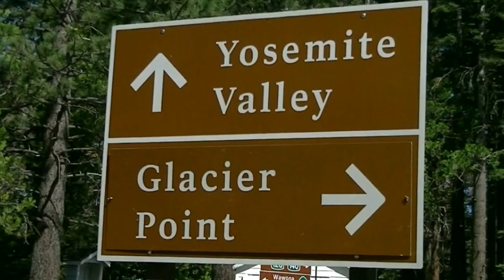USA 2015 | 43 Yosemite NP